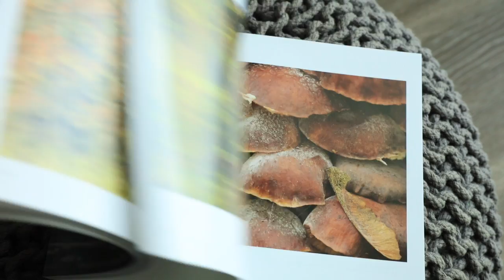Photo Book: ''Vancouver Island Wildlife, a Photo Journey'' by Catherine Babault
''Vancouver Island Wildlife'' is a photographic journey by award-winning nature photographer Catherine Babault. Divided into two sections, On the Coast and In the Forest, the book features over 150 stunning images of Vancouver Island’s biodiversity and wild landscapes.

In this exquisite book, Catherine Babault presents rare and candid moments featuring charismatic animals, such as the black bear, sea otter, Roosevelt elk, sea lion, bald eagle, and the rare Vancouver Island marmot. With a keen eye for details, she creates intimate portraits of flora species found in the rainforest and in subalpine meadows. Splendid images of moss-covered trees in autumn foliage complete this compilation of impressive photographs. Captioned with anecdotes, and conservation and photographic techniques information, this beautiful book invites us into a natural world with unique ecosystems, and is certain to capture the interest of photographers, travellers and nature-lovers.

''Vancouver Island Wildlife, a Photo Journey'' is a Nautilus award-winning book (2021).

Catherine Babault Photography respectfully acknowledges that it stands on the traditional, ancestral, and unceded territories of the Kwakwaka’wakw, Nuu-chah-nulth, and Coast Salish peoples.